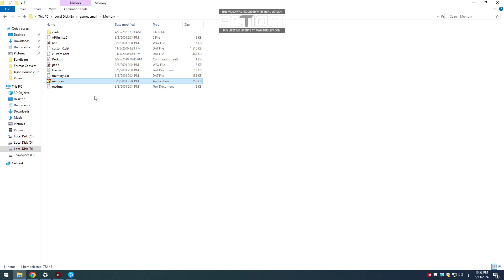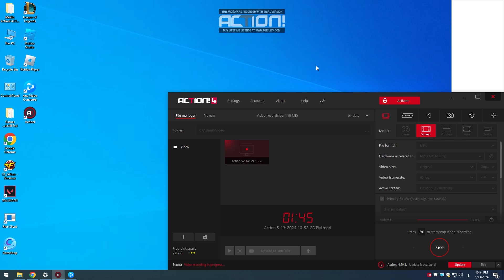Action 5 13 2024 10 52 28 PM memory 2.0 game by animation factory games 2001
Game of Memory 2.0 Release Notes

I. WHAT IS GAME OF MEMORY?
Game of Memory is catchy simple game for all ages. Kids like it for nice illustrations and animations while adult players can relax playing like a kids for a while :-)

II. INSTALLING AND UNINSTALLING THE GAME

Installing is simple. Run setup.exe and follow the instructions. To UNINSTALL, go to Control Panel / Add/Remove Programs.

III. USING HELP
To find information about using the Game open HELP by clicking on "?" sign in top right corner of the program.

You can use the Game FREE as long as you want! You do not have to pay for it or register it ever. However, if you decide to register (FREE OF CHARGE) you can do that online by clicking REGISTER button. The Game is FREE thanks to WEBHANCER Corporation that sponsored it's distribution. When you install the Game, this will also install webHancer Customer Companion. This device allows us to constantly measure our site's performance from your unique perspective. This measurement process sends small packets of performance related information to the webHancer Assurance Hub for statistical analysis. From that aggregated information we take every step necessary to continuously improve our site and keep you satisfied.

WEBHANCER CORPORATION PRIVACY STATEMENT

webHancer is committed to ensuring the privacy of the end-user. There is no collection, transmission or sale of personal identifiers or e-mail addresses. We collect and aggregate performance related data only. webHancer does not produce or market any information regarding individual users or individual sessions. For further details regarding our policies please visit our web

V. Animations
"Animation Factory" sets of cards with animated images are copyrighted by Animation Factory and are used here with permission.

VI. Distribution
You can make copies of the Game and distribute it freely as long as you don't change the content of the Game distribution files.

If you plan to include the Game on CD-ROM or some software archive, you can freely do that but we would appreciate if you would inform us of such event via e-mail

Enjoy playing :-)

Neven Prasnikar
CEO, Art Plus Marketing & Publishing
Kapelska 5, 10040 Zagreb, Croatia

GAME LINK